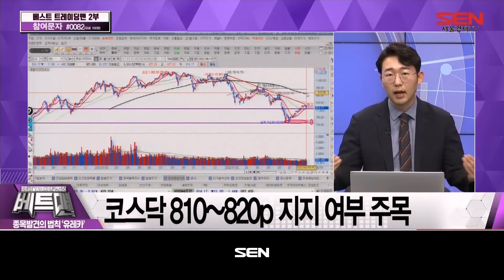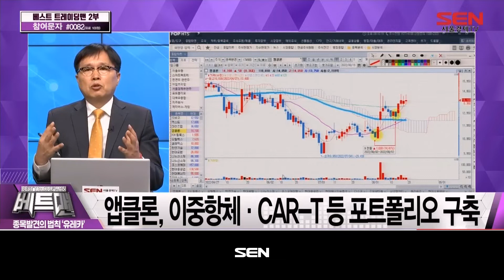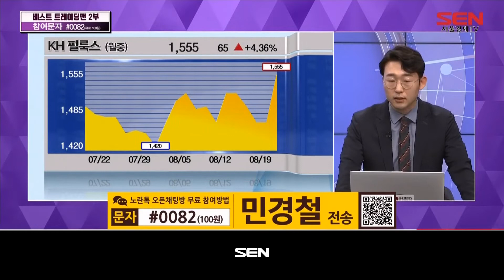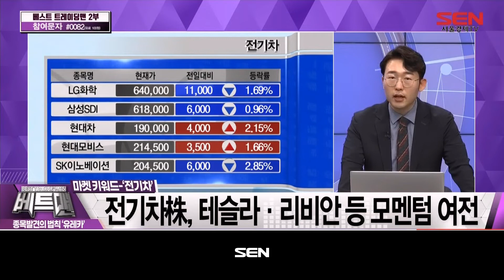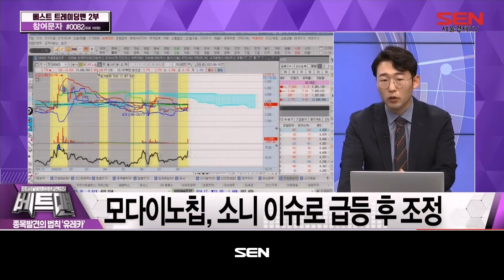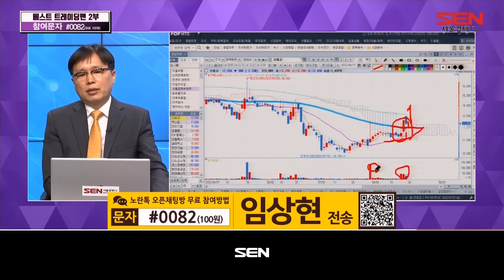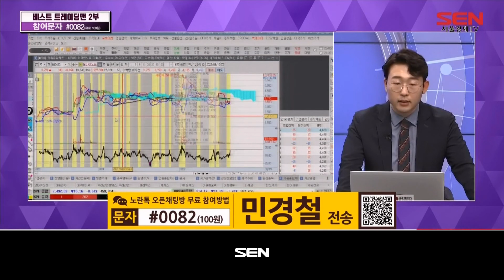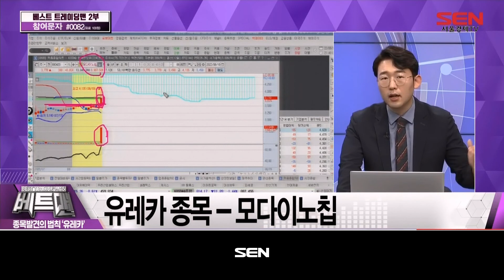베스트 트레이딩 맨[종목발견의 법칙, 유레카]_14회_20220819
*출연자 : 임상현, 민경철

1) 오늘장 한마디
- 임상현 파트너
태조이방원
태양광·조선·2차전지·방산·원전株 강세
태양광 관심주, 현대에너지솔루션
조선 관심주, 현대중공업
2차전지 관심주, 포스코케미칼·나노신소재
방산 관심주, 현대로템
원자력 관심주, 한전기술
풍력·바이오·메타버스·로봇 등도 주목
특징주 리뷰 – 셀레믹스
특징주 리뷰 – 유틸렉스
KH필룩스, 자회사 면역항암제 대장암 임상 2상
앱클론, 이중항체·CAR-T 등 포트폴리오 구축

- 민경철 파트너
숨고르기
숨고르기
코스닥 810~820p 지지 여부 주목
강원 양구서 아프리카 돼지열병 발생... 테마주 급등

2) 마켓 키워드 1
- 임상현 파트너
마켓키워드, ‘소프트웨어’
자율주행·메타버스 적용 소프트웨어株 주목
마인즈랩, 가상인간 사업 성장성
맥스트, AR 어플리케이션 제작 툴 제공

3) 마켓 키워드 2
- 민경철 파트너
마켓 키워드-‘전기차’
전기차株, 테슬라·리비안 등 모멘텀 여전
전기차 관련주 매매전략
우리산업, 테슬라 공조장지 독점 공급
우리산업홀딩스, 우리산업 최대주주
대유에이텍, 美 리비안 관련주

4) 유레카 종목
- 임상현 파트너
오비고
유레카 종목 – 오비고
오비고, 현대차 커넥티드카 가입자 250만 돌파

- 민경철 파트너
모다이노칩
유레카 종목 - 모다이노칩
모다이노칩, 소니 이슈로 급등 후 조정